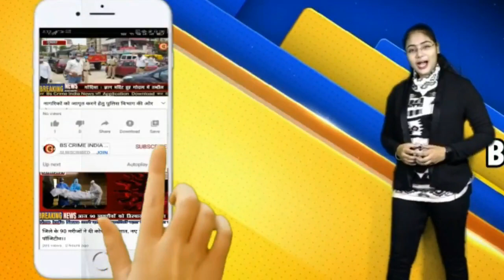नागपुर का अंबाझरी तालाब हुआ ओवरफ्लो !!!